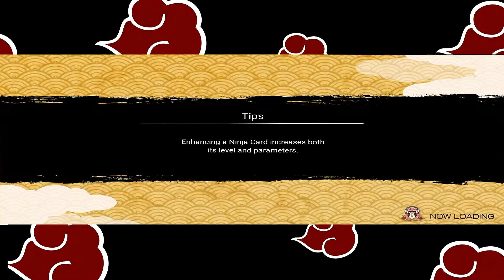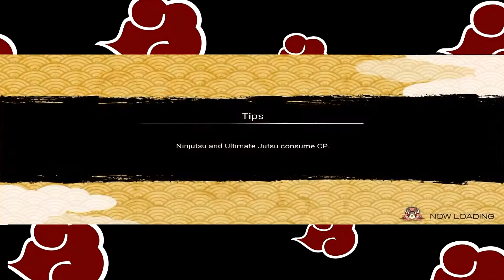Naruto x Boruto : Ninja Voltage | Je surkiffe ce jeu, je vous le conseille ! !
Yo Mina et voici une nouvelle vidéo et qui sera sur Naruto x Boruto : Ninja Voltage.
Le jeu est un RPG de stratégie d'action gratuit publié par Bandai Namco Entertainment disponible sur mobile. Il est sorti dans le monde le 22 novembre 2017.
Je vous fait une vidéo sur ce jeu mobile pour vous montrée ce que sa donne et vous expliquer le système et bien d'autre encore.

Merci.